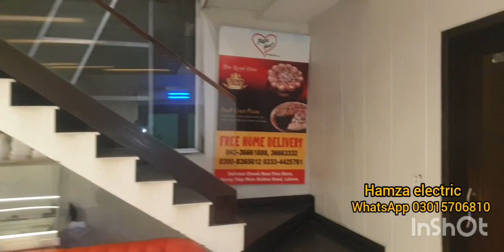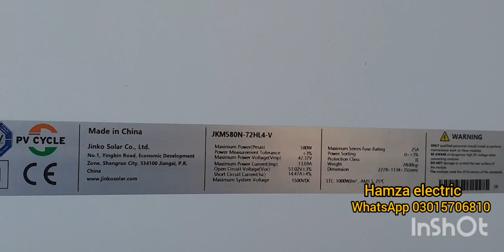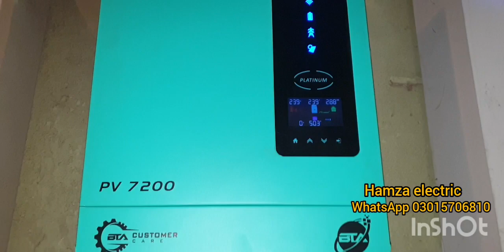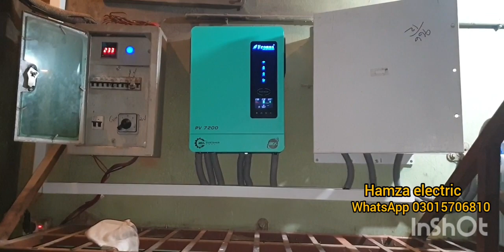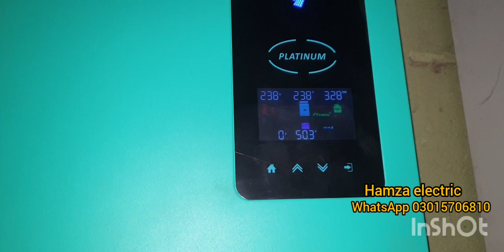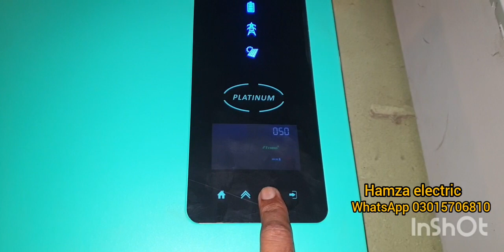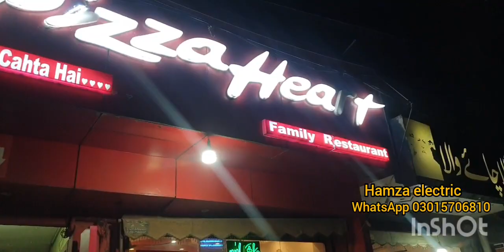Fronus PV7200 6KW Hybrid Solar Inverter Installation | 10 Jinko 580w N-Type Panels Setup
In this video, we'll guide you through the installation of the Fronus PV7200 6KW Hybrid Solar Inverter paired with 10 high-efficiency Jinko 580w N-type solar panels. Whether you're considering a hybrid solar system for your home or simply curious about the installation process, you're in the right place.

Fronus PV7200 is a powerful and reliable inverter, and we'll show you how to set it up step by step. From mounting the panels to connecting them to the inverter, we've got you covered. Plus, we'll discuss the benefits of N-type solar panels for enhanced energy production.

Timestamps:
0:00 - Introduction
0:45 - Inverter Overview (Fronus PV7200)
1:30 - Panel Mounting (Jinko 580w N-Type)
2:15 - Wiring and Connection
3:10 - System Testing